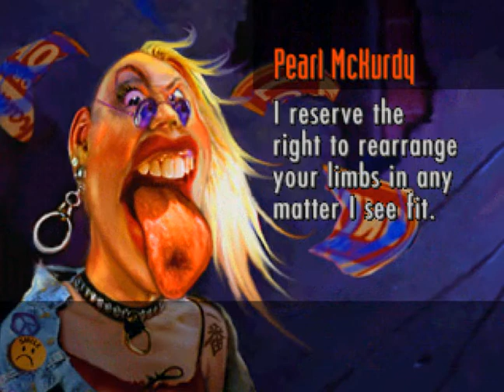Roar Rash PS1:#5 SIêu xe 40 000 USD và những chặn đua cuối cùng.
Mình có chia sẽ cách chơi + down game ( các game ps1 ) trong bài viết này:

Thanks anh em đã theo dõi. Mình dự định sẽ chơi hết con này ^^! tuổi thơ ko à